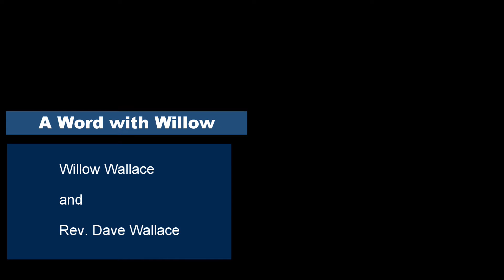MoH: A Word with Willow (December Edition)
Join Reverend Dave and Willow Wallace (his 6 year old daughter) as they discuss album cover art! Heavy metal from a child's perspective!